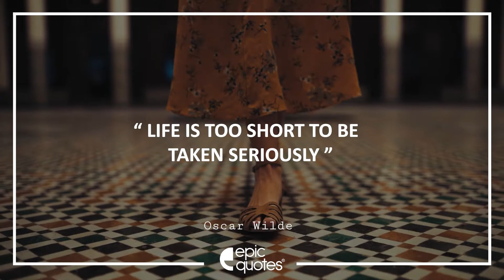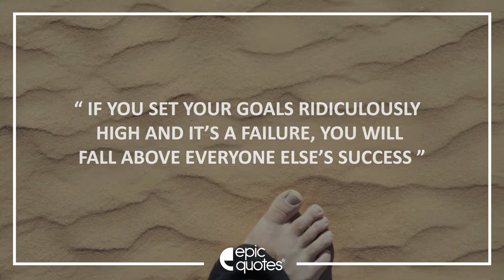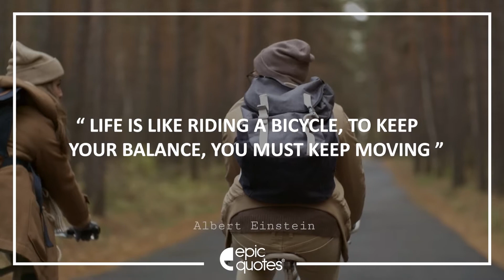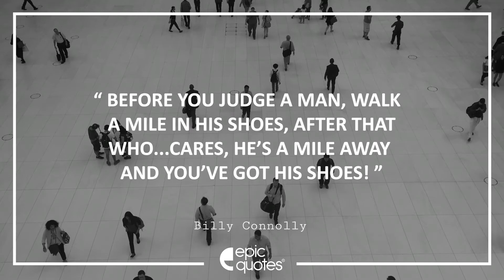Epic Life Quotes To Lift Your Spirits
Read the most epic life quotes to lift your spirits and to inspire yourself.
About Us:
Epic Quotes is a curated platform to enable digital storytelling. One can consider these as ‘micro fiction’ or ‘nano tales’ for us to enjoy daily through the hustle and bustle of our busy lives. Some of our popular categories are ‘Friendship’, ‘Heart Break’, ‘Love’, ‘Family’, ‘Inspirational’ and truly ‘Motivational’ – Epic Quotes.